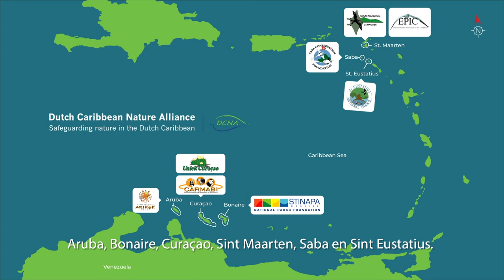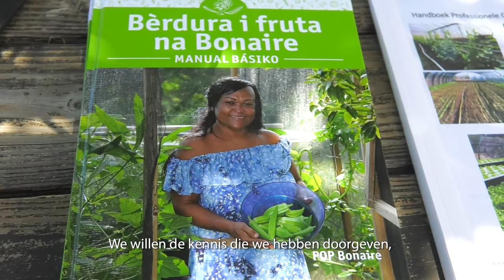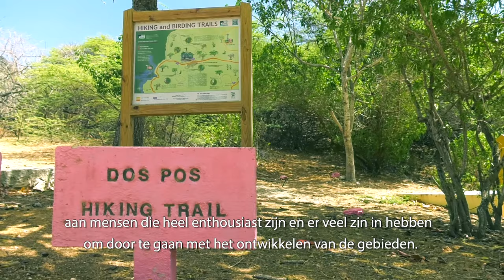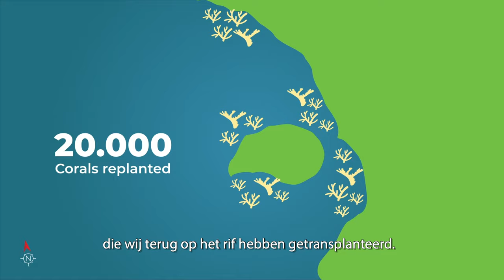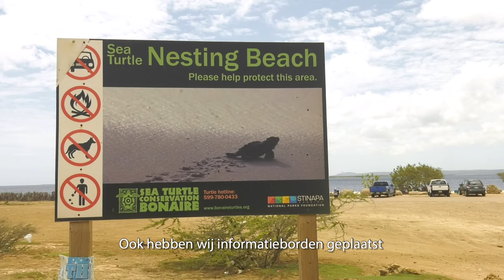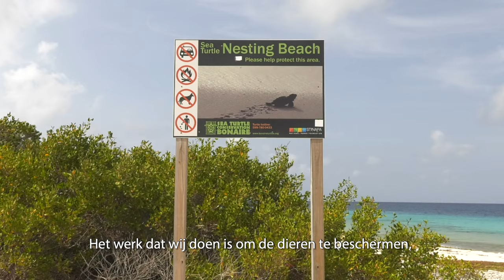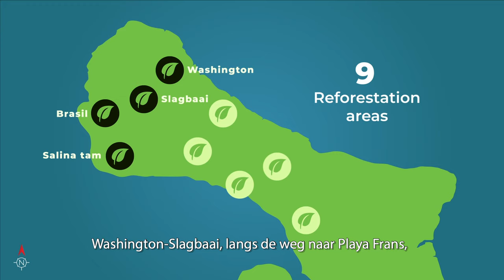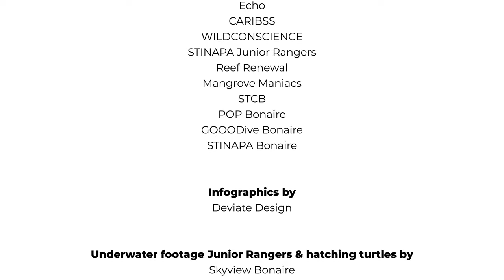Safeguarding Nature Projects Bonaire - Dutch subtitles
In this episode Julianka Clarenda is visiting 6 nature projects: Bonaire Cave & Karst Nature Reserve, POP Bonaire, Reef Renewal, protecting sea turtles nests with STCB, Reforestation and the Mangroves in Lac Bay.

These project of the Public Entity Bonaire in cooperation with local organizations are funded by the Ministry of Agriculture, Nature and Food Quality (LNV).

Movie commissioned by DCNA, on behalf of Ministry of LNV, produced by B-onair.